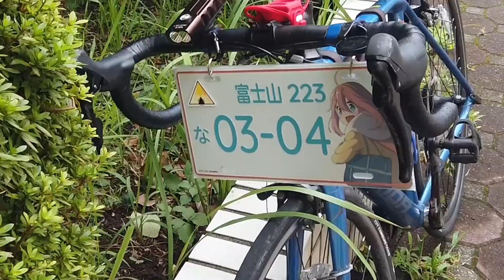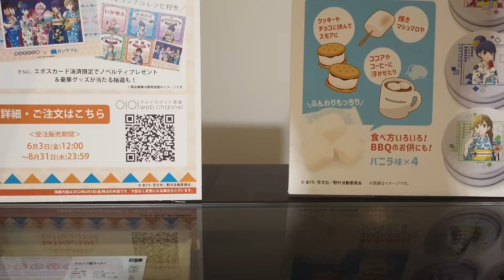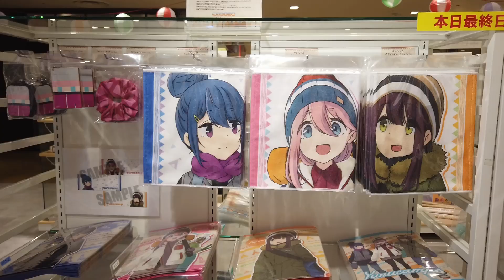ゆるキャン△夏祭りinOIOI に参加！！店内がヤバすぎた！！！【ゆるキャン△】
自転車の旅、ゆるキャン△を中心に配信していきます！
必ずや2日に1本以上は投稿します！(｀・ω・´)ゞ
見かけていただけたら幸いです。。

リクエストがあれば、コメント欄に書き込んでください！可能なら即採用！
サブチャンネルでは、ゲーム・飯テロなどをやってます！

（旅に限らず、音ゲームのこともツイート）

・撮影機材
　AviUtl
　DaVinci Resolve